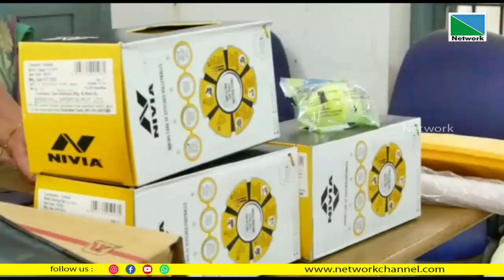08 MARCH 2023